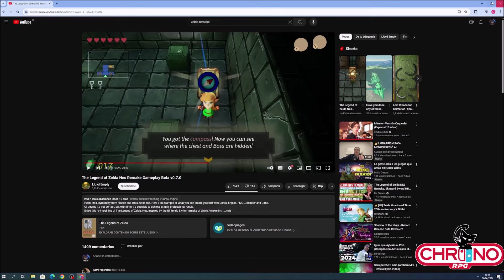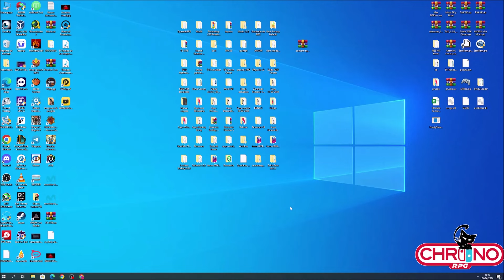PROBAMOS EL NUEVO REMAKE DE THE LEGEND OF ZELDA HECHO POR LLOYD EMPTY BRUTAL